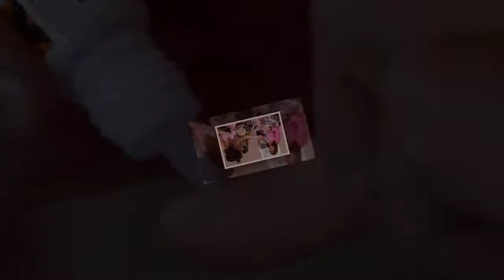Joshua & Christy's Photo Video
An A-List Photoshoots Photostory of Joshua & Christy's Wedding in Liverpool
watch out for a few snippets of Video.  Best Viewed at 720p.
Music is copyrighted by the following artists - please support them by buying their songs
Beyond The Missouri  Stars
Lonestar- Amazed
Christina Perri - A Thousand Years
Michael Bolton - I Promise You
Michael Buble - L .O.V.E.
Lionel Richie - You Are My Destiny